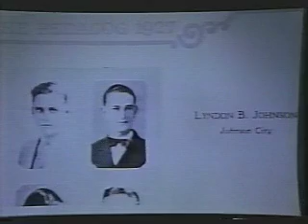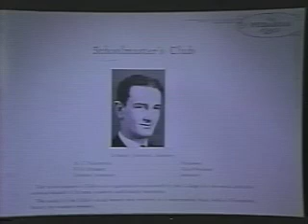Higher Education Act of 1965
President Johnson signed the HEA in the old Strahan Gym at Texas State University-San Marcos. This landmark legislation made it possible for many students to afford college.